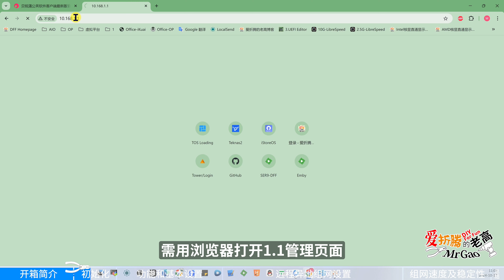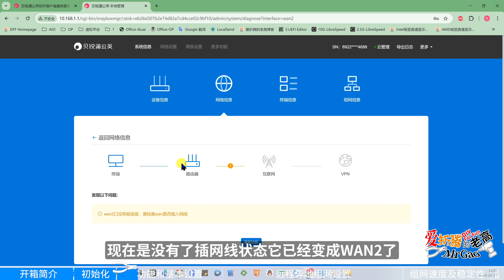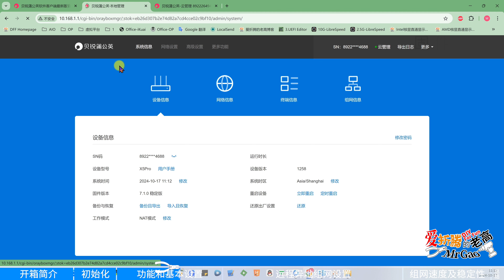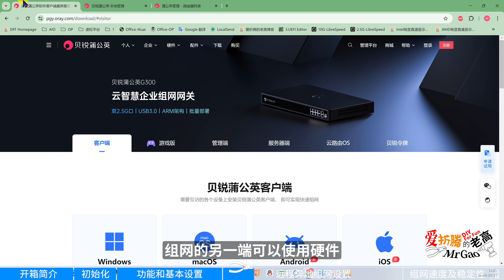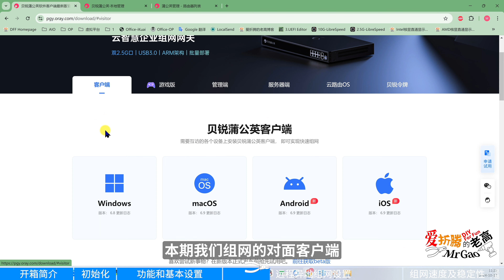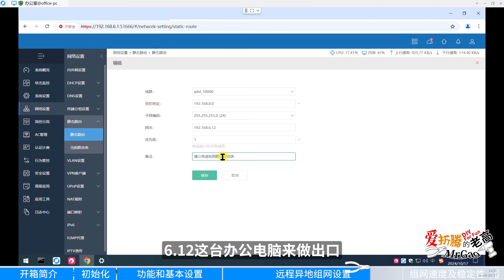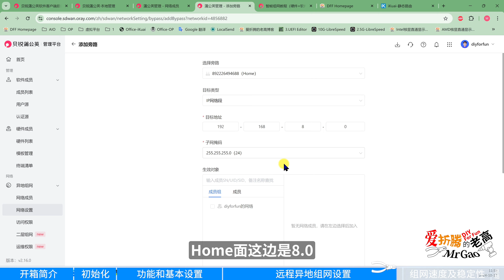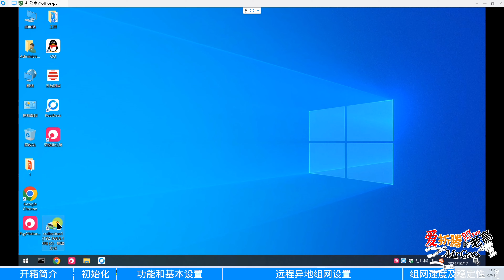升级！简单易用的智能组网：贝锐蒲公英路由器X5Pro企业路由器实操组网教程 远程异地组网办公 远程管理利器 2.5G 多WAN WIFI6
去年2月份我们玩过使用贝锐蒲公英x5和x1 通过SDWAN实现硬件远程异地组网，下面我们来体验一下他的升级款x5Pro，下面我们开始啦

您的订阅点赞分享充电打赏（三连投币分享）是对老高最大的支持和鼓励！
老高博客： 同步视频发布相关命令行、操作流程文字版。看完片子
群和讨论组： 欢迎您加入和有着共同折腾爱好的朋友们一起：折腾的开心！开心的折腾！